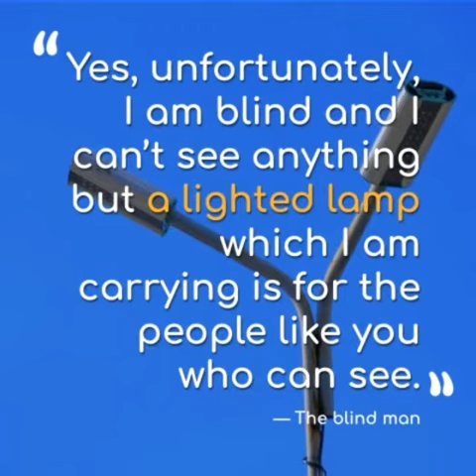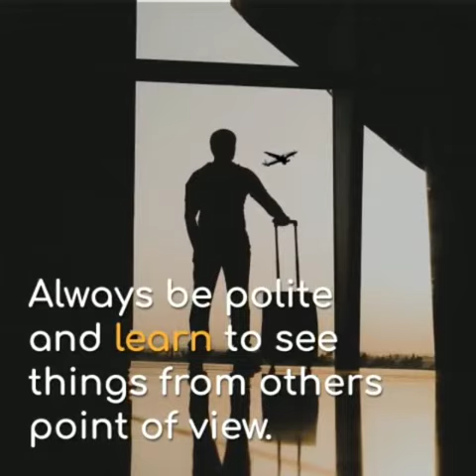THE STORY OF A MAN WITH LAMP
In today's world most of the ppl are commenting on others without knowing others knowledge and point of view, whoever it may be, politician, hero, God, freedom fighters, we are trolling everyone.. So stop commenting and start doing